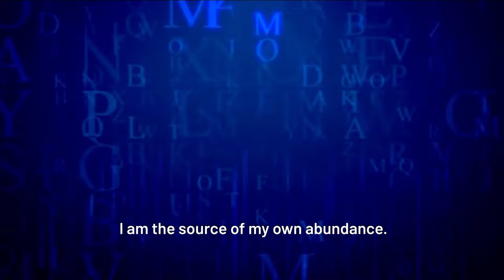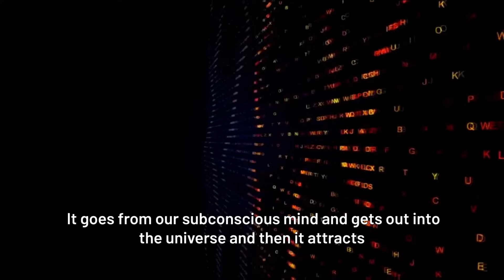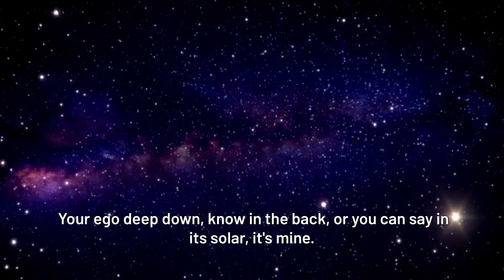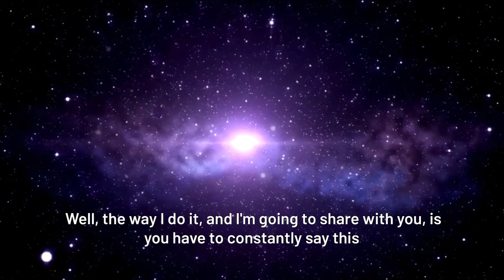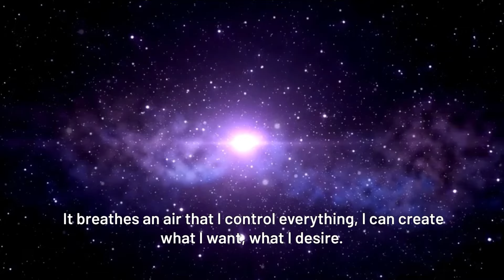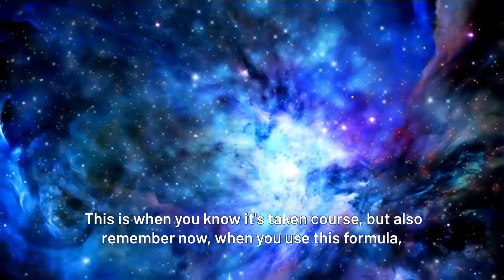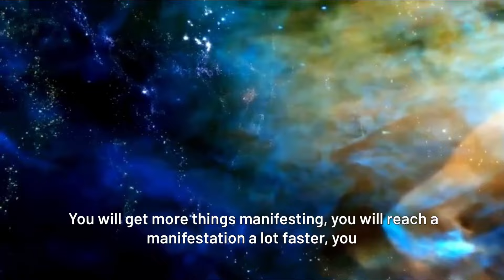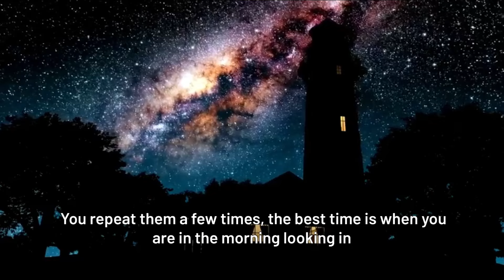GET YOUR DESIRES NOW!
One On One Mentoring with Mark can help you break this cycle and create a life of abundance and happiness.

WIN THE LOTTERY USING QUANTUM PHYSICS EBOOK

PAPER BACK VERSION AVAILABLE HERE:
Check this out!

Get your customised subliminals for lottery, money, health, relationships etc. now. Drop an email at

Are you ready to win at life?

Check out these subliminal/affirmations to reprogram your subconscious to manifest your desires easily and effortlessly.

Let go and allow, release resistance affirmations.

Universe says yes subliminal meditation

777 miracle guided meditation

Check out these subliminal/affirmations to reprogram your subconscious to manifest money🤑

Most powerful money affirmations

Manifest urgent money

Attract money fast triple voice affirmations

ALLOW ABUNDANCE AFFIRMATIONS
MEDITATION

INSTANT HEALTH AND WEALTH GUIDED MEDITATION

Check out these subliminal/affirmations to reprogram your subconscious to manifest lottery winnings.

Mark haughton’s “WIN THE LOTTERY - MONEY MANTRA”

WIN THE LOTTERY SUBLIMINAL
(POWERBALL, MEGAMILLIONS, SCRATCH - OFFS)

WIN THE LOTTERY BRAINWAVE AFFIRMATIONS.

Check out these subliminal/affirmations to remove limiting beliefs and subconscious blockages

LIMITING BELIEFS DESTROYER + feel worthy and deserving

Release resistance, let go and allow affirmations

RELEASE ALL NEGATIVE BLOCKS INSTANTLY

RELEASE ALL NEGATIVE RESISTANCE

Improve self confidence, self concept & self

INCREASE CONFIDENCE AND HAPPINESS

BOOST SELF ESTEEM AND HEAL TRAUMA

MAKE YOU DESIRES NORMAL subliminal